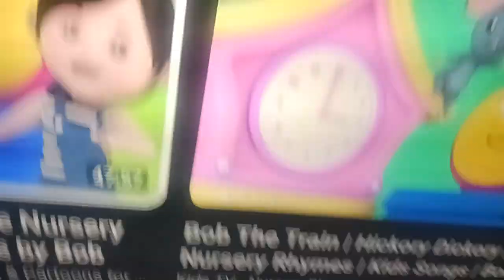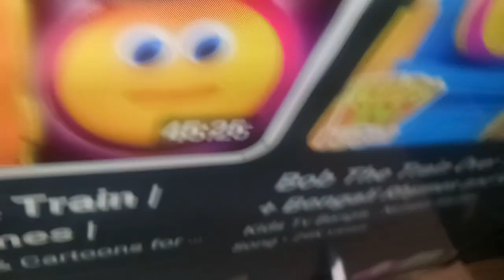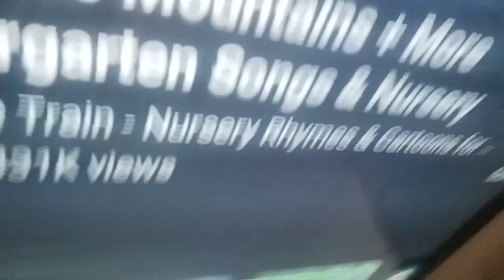Falls down a well